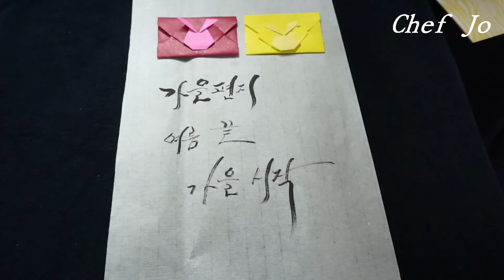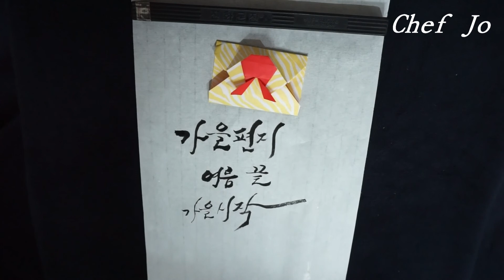종이접기ᆞ토끼편지 봉투(oigami.a rabbit envelope)